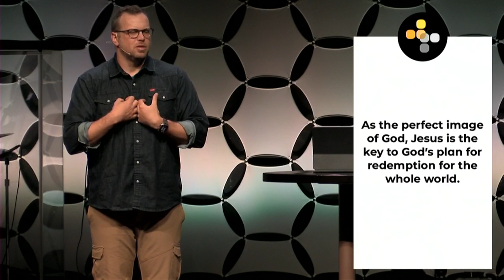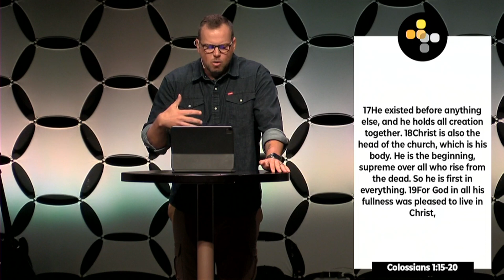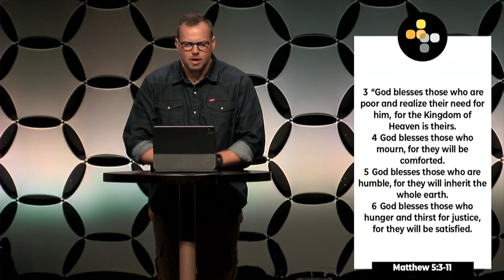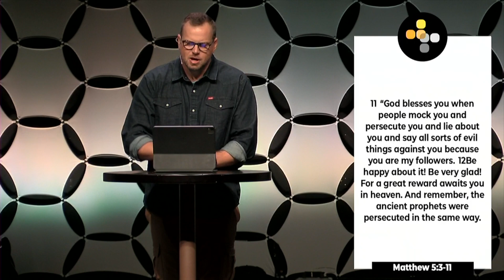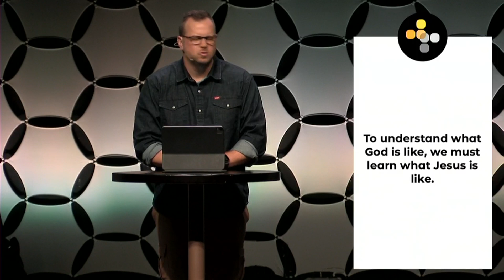Imago Dei: Discovering What God Is Like (April 21, 2024)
Lead Pastor Mike Elkins teaches from a series entitled "Imago Dei". Today's topic is Discovering What God Is Like. (From April 21st, 2024).